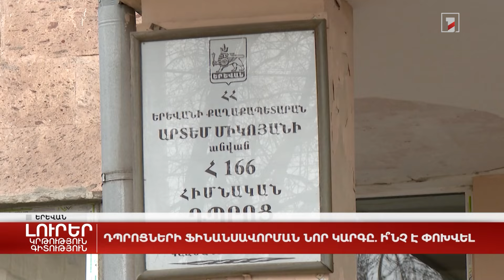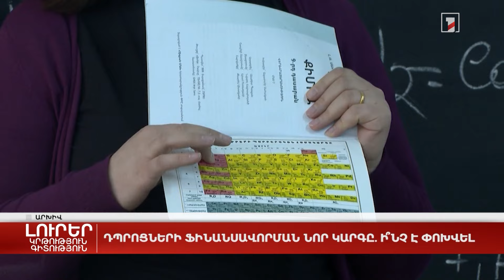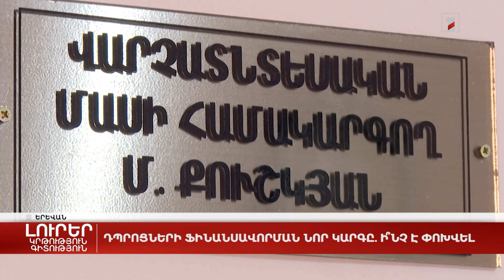Դպրոցների ֆինանսավորման նոր կարգը. ի՞նչ է փոխվել